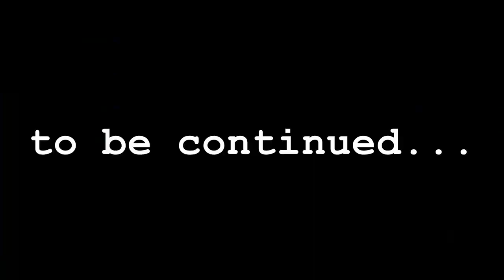Great looking RC Crawler crawling over Big Roots, Rocks and Mountains!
Great looking, scaled and detailed RC Crawler in Scale 1:10 crawling over Roots, Rocks and Mountains!

Location:
Germany
32805 Horn-Bad Meinberg
Zur Kattenmühle

Music 1:
Title: Voyage by Atch
Genre and Mood: Dance & Electronic + Happy

Music 3:
Title: Tropical Love by Vendredi